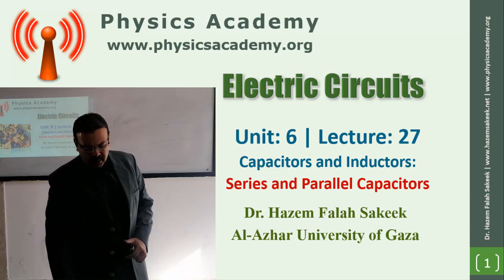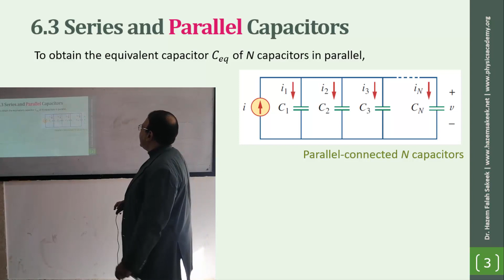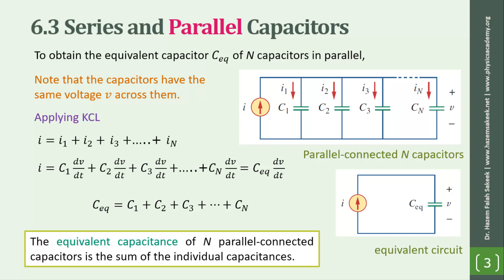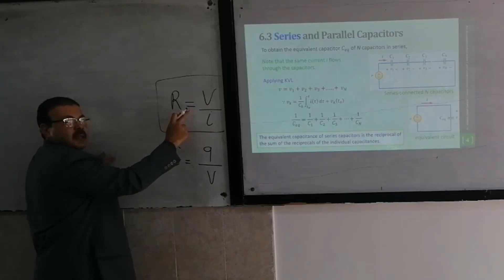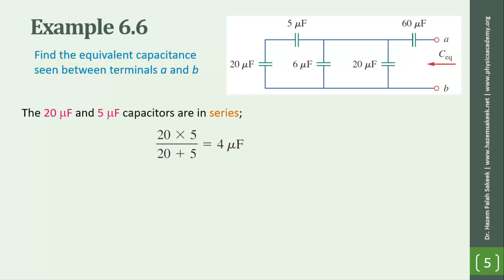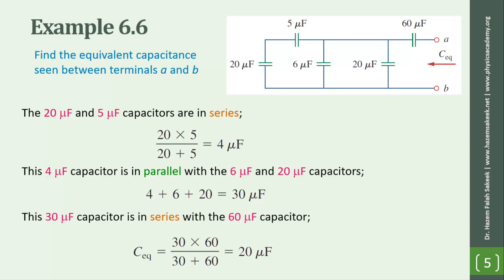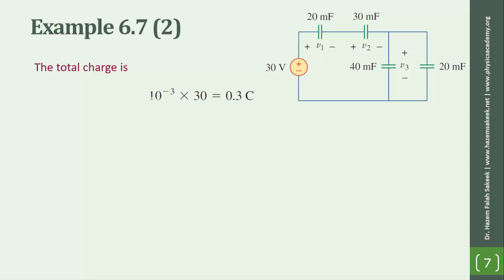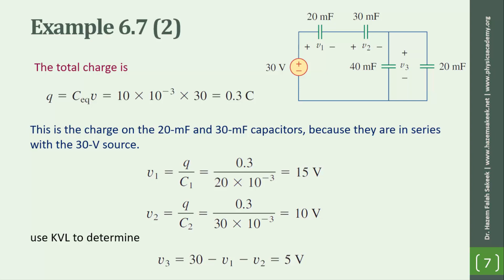دوائر كهربية محاضرة 27: توصيل المكثفات على التوالي والتوازي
محاضرة في مقرر الدوائر الكهربية  للدكتور حازم فلاح سكيك استاذ الفيزياء المشارك - قسم الفيزياء - جامعة الازهر - غزة، نستكمل في هذه المحاضرة موضوع المكثفات، حيث نقوم بدراسة توصيل المكثفات على التوازي وعلى التوالي وكيف نقوم بحساب السعة المكافئة وايجاد الجهد على كل مكثف.
لمتابعة المقرر 43 محاضرة تشمل شروحات وملفات تحميل وحلول اسئلة الكتاب